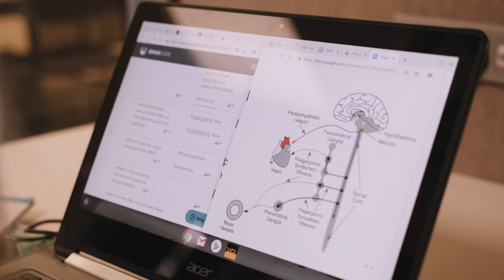Studying a medical degree at UCL: Nora